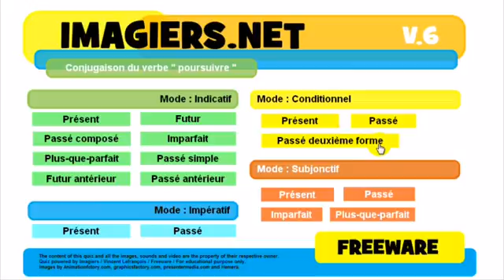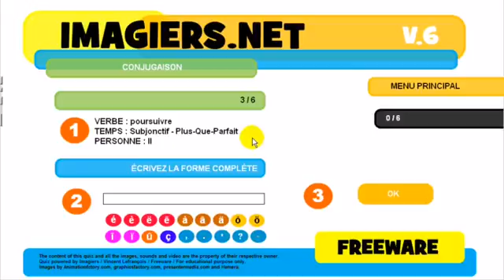学习法语 Conjugaison # poursuivre